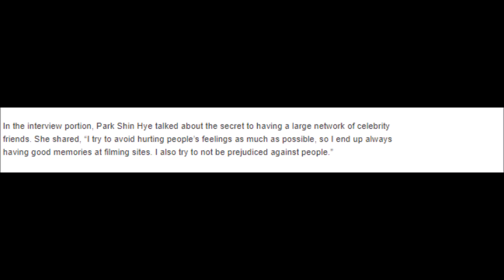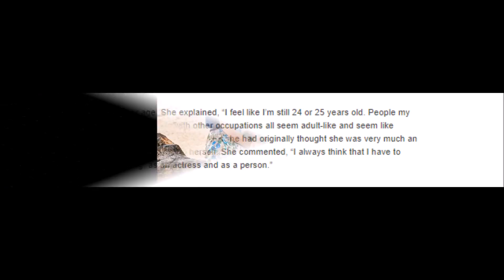Park Shin Hye Talks About Friends And Feeling Like Her Age